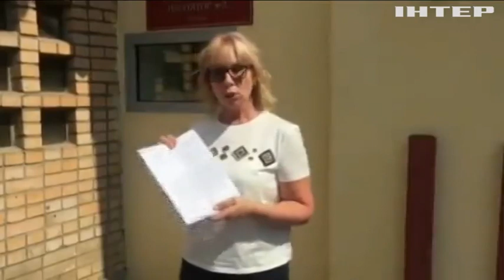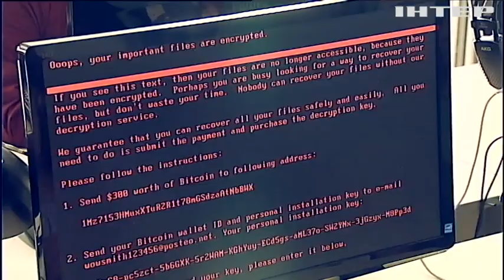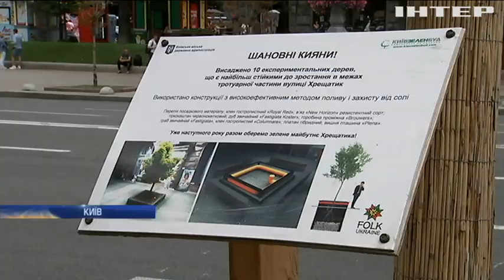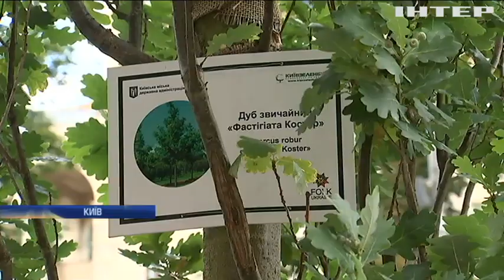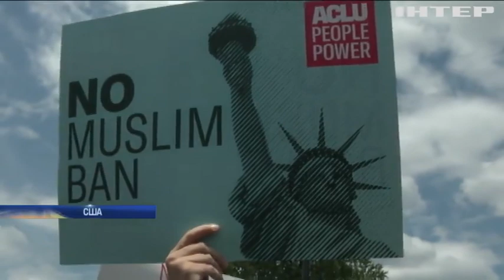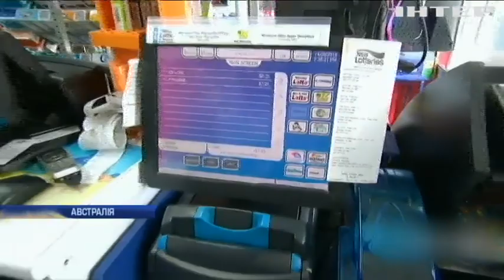Новости 9:00, выпуск за 27 июня 2018 года